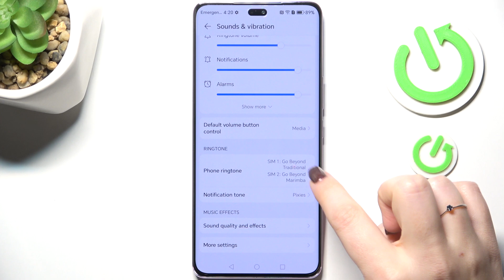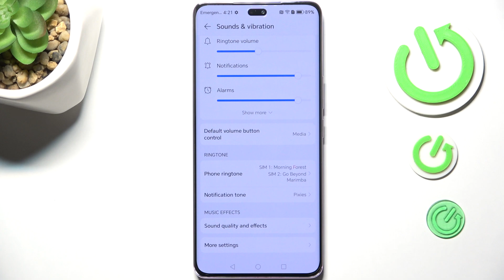HONOR Magic 7 Lite: How to Change Ringtone (Set Custom or Default Tone)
Want to personalize your HONOR Magic 7 Lite with a new ringtone? In this quick tutorial, we’ll show you how to change the ringtone on your device — whether you're picking a built-in sound or setting a custom music file. Customize your phone to match your style and never miss a call with your favorite tone!

Follow these simple steps to make your incoming calls sound exactly the way you want on the HONOR Magic 7 Lite.

How to change the ringtone on HONOR Magic 7 Lite?
Where to find sound settings and set a custom ringtone on HONOR Magic 7 Lite?
Can I use my own music file as a ringtone on HONOR Magic 7 Lite?